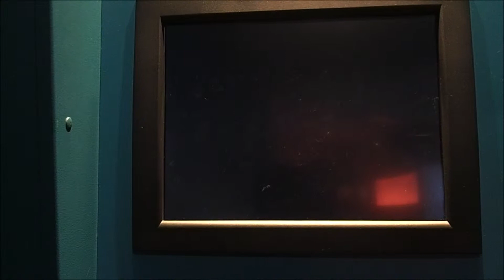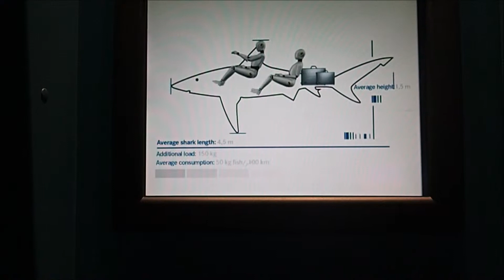Tromso Museun 自然界の技術への応用